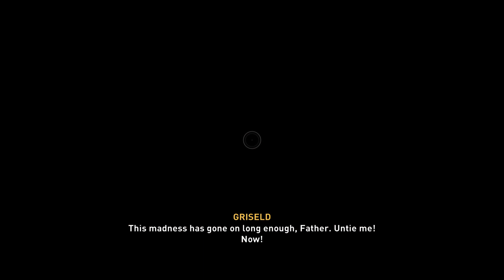Eivor travels around